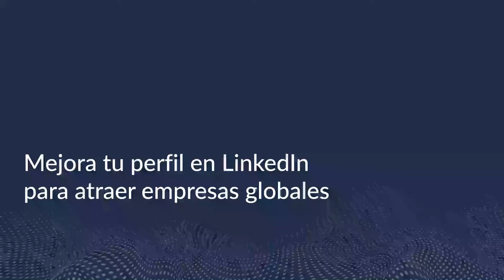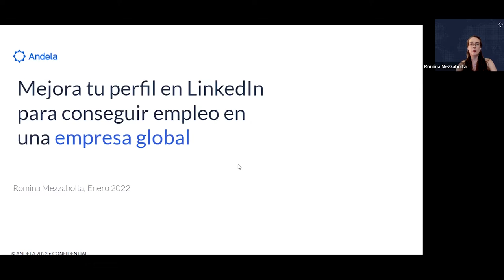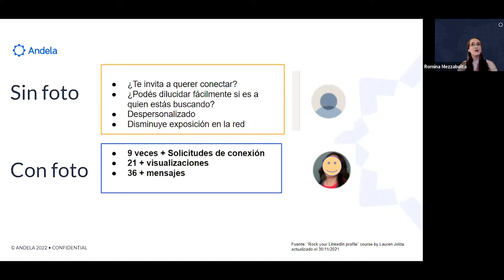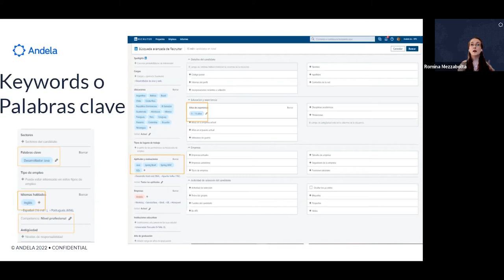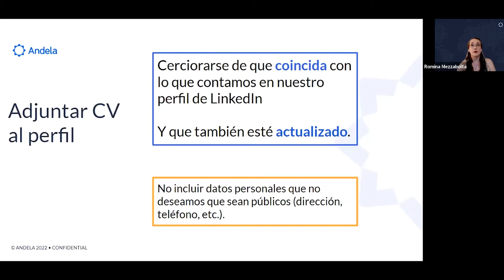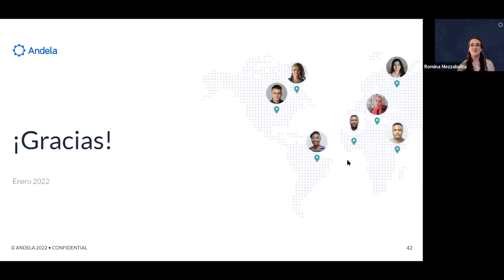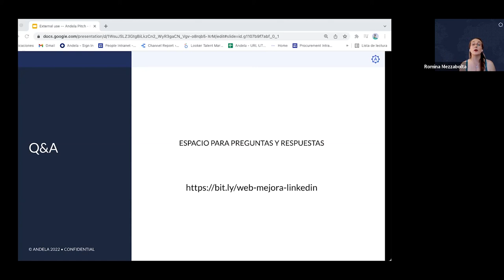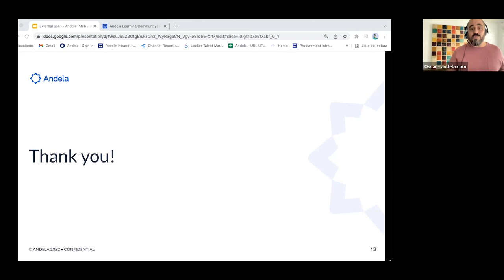Mejora tu perfil en LinkedIn para atraer empresas globales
En este seminario web, le mostraremos formas de editar su perfil de LinkedIn de manera que sea más probable que lo encuentren. LinkedIn es una de las principales plataformas de búsqueda de empleo y búsqueda de talento. Comprender cómo funciona la plataforma y cómo la usan las personas que contratan ayuda a crear un perfil que se ajuste a la estructura de LinkedIn.